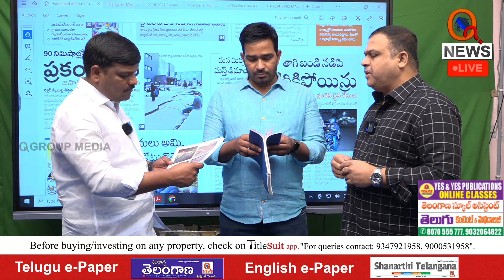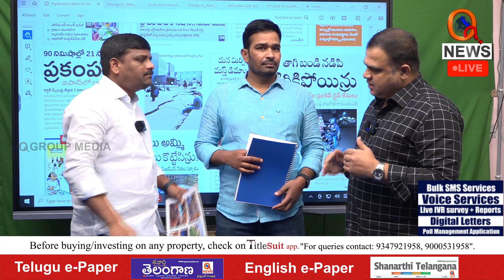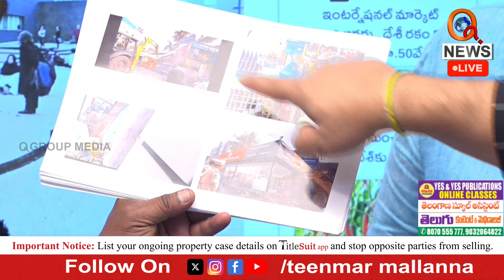అన్నతో కలిసి హీరో వెంకటేష్ డ్రామా | Teenmarmallanna | Qnews